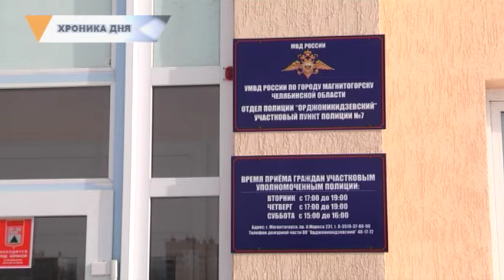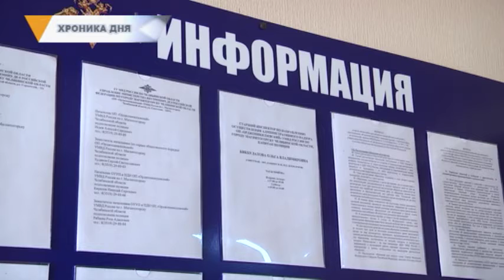ГОРОДОВОЙ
На новых бланках. Справка о наличии или отсутствии судимости будет лучше защищена от подделки. Подать заявление на ее получение можно через портал гос.услуг.